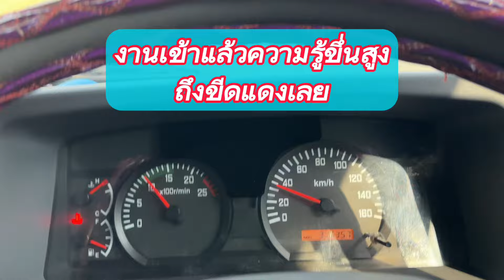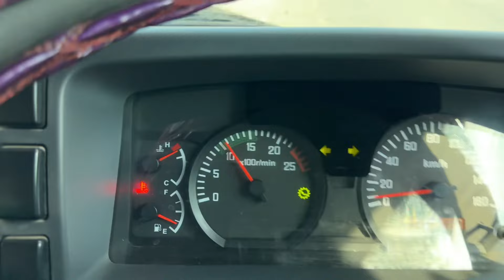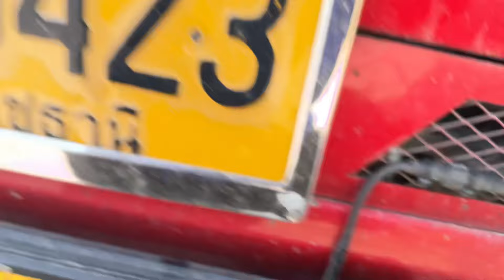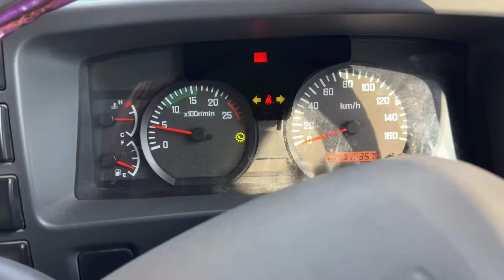ความร้อนขึ่น สูงมาก กำลังขึ่นเขา มวกเหล็ก